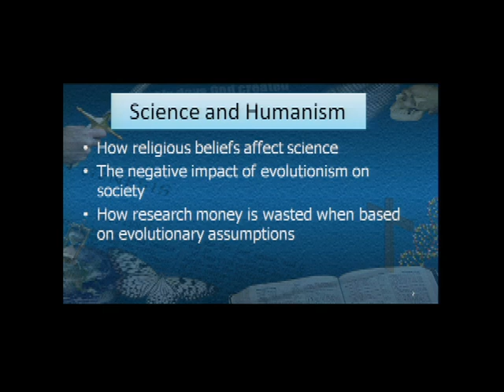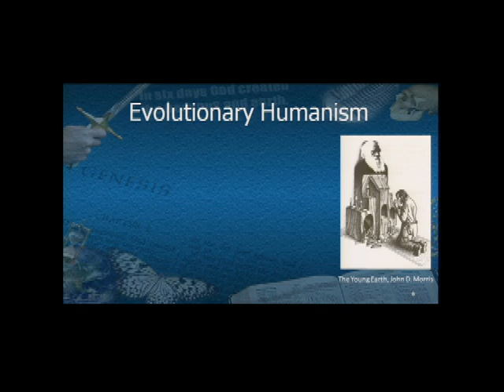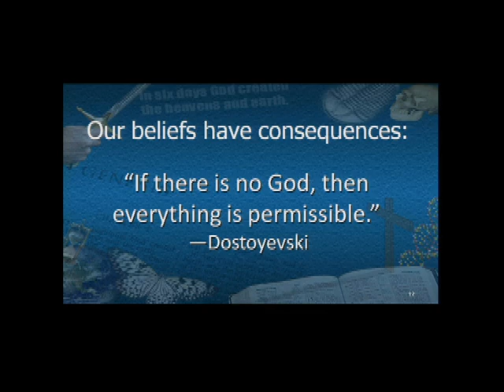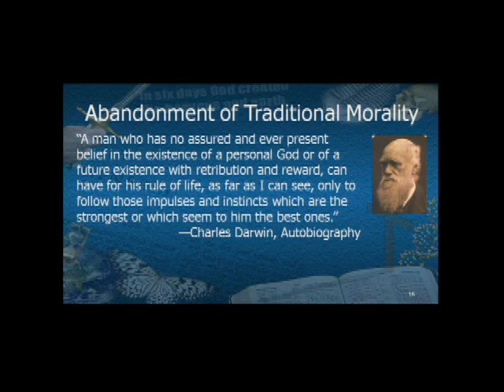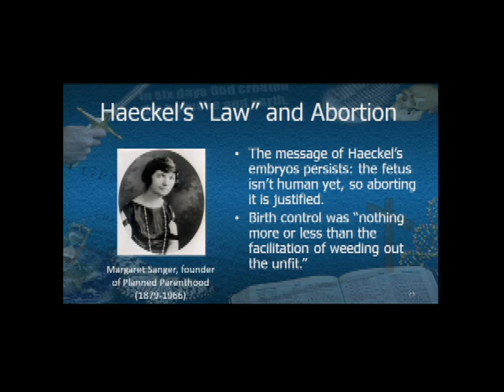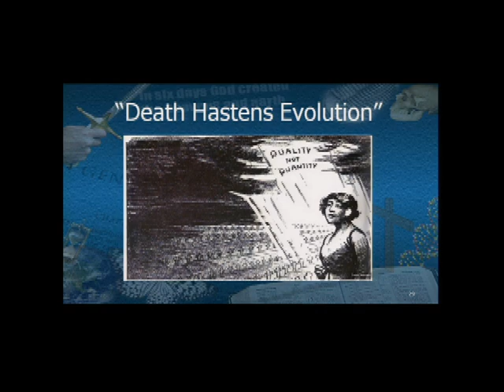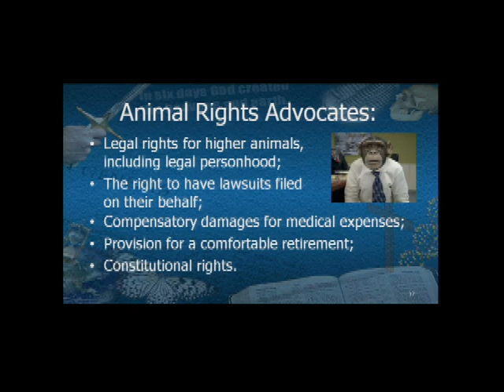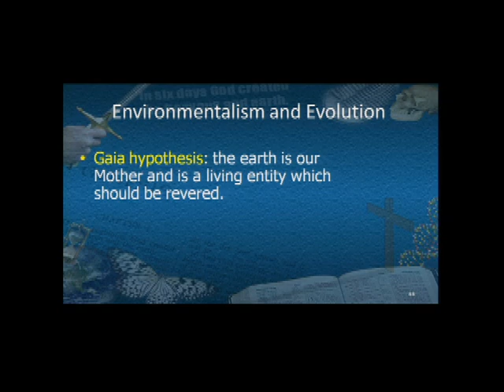Science and Humanism: The Bitter Fruits of Evolution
Multimedia Presentation by Bruce Barton
Apologetics Symposium
Cedar Park Church, Bothell WA

Evolutionists charge that creationism has hindered science, and that “no real scientist believes in creation.” Yet history shows just the opposite: Many of the greatest scientific discoveries have been by scientists who believed in God as Creator. On the other hand, science based upon evolutionary assumptions has resulted in much wasted research money, and ideas that are now in total disrepute. Additionally, evolutionary thinking leaves a trail of hopelessness and despair, and ideas that have been devastating to humanity, even resulting in the deaths of millions of people.

Endeavoring to “think God’s thoughts after Him,” as did astronomer Johann Kepler, not only results in more reliable scientific methods and results, but provides us with a positive outlook on life and hope for the future.

In this presentation Bruce shows some of the consequences of ideas based upon evolutionary assumptions, and contrast them with the great advances in science made by Bible-believing scientists.

About the Speaker:
Bruce Barton has degrees in meteorology and theology, with studies in engineering and graduate work in atmospheric sciences. Mr. Barton was an instrumentation engineer in Research and Development for Weyerhaeuser Company until retirement.

He has a broad background as a teacher and speaker to groups of all ages in a wide range of subjects including science and technology, aviation, and Bible topics, particularly apologetics. He has been speaking and teaching on the creation–evolution controversy for ten years. He also serves as the vice president for the Creation Association of Puget Sound.

This seminar was recorded during our Apologetics Symposium at Cedar Park Church in Bothell Washington The NW Creation Network organizes numerous educational programs each year, which feature presentations by speakers, scientists, and authors who are dedicated to defending the Bible and the Christian worldview. These events are open to the public and free to attend.